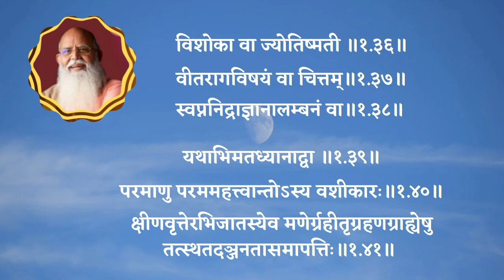Patanjali Yoga Darshanam ( Eng ) | Chapter 1 - Talk 12 | Swami Anubhavananda